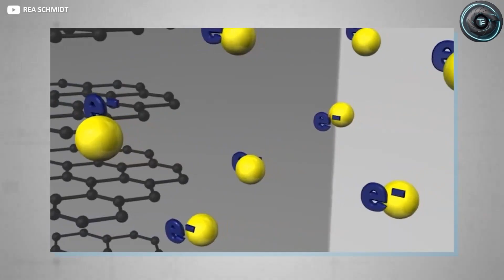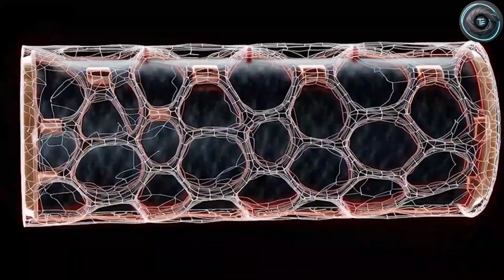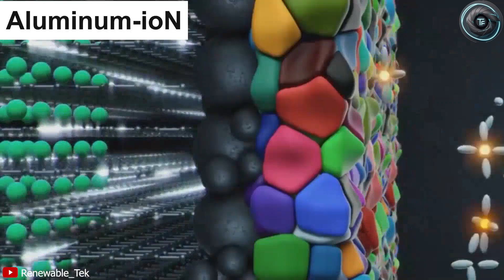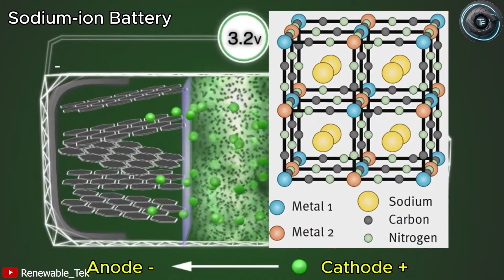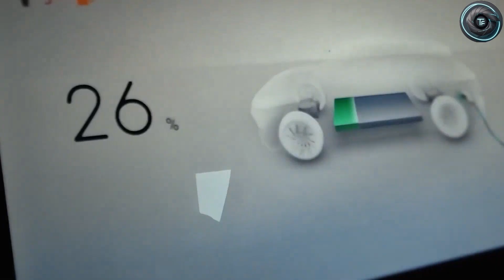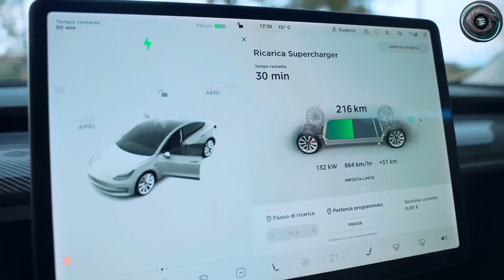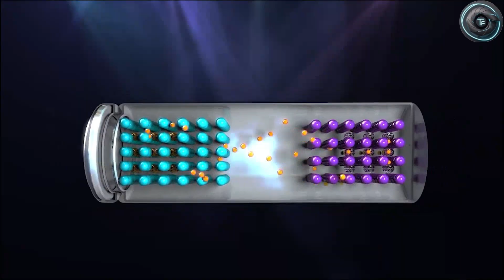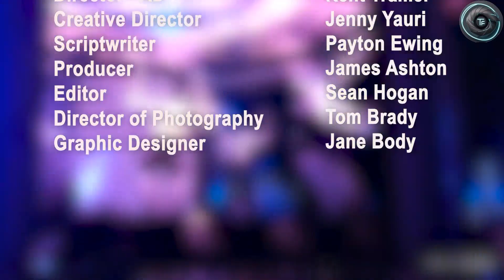2026 Battery War Ignites: Tesla’s Aluminum-Ion vs Sodium-Ion Tech Shocks the EV World!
🔥 In this video, we break down the 2026 Tesla Battery War: Aluminum-Ion vs Sodium-Ion!
Tesla is pushing EV tech into a new era — ultra-fast charging, longer range, lower cost, and game-changing safety. Today, we compare Aluminum-Ion and Sodium-Ion batteries to see which chemistry will dominate Tesla’s next-gen vehicles.

All information is based on publicly available data and industry reports.

⏱️ Timestamps

0:00 – Intro
0:20 – Tesla’s 2026 battery strategy
1:10 – Aluminum-Ion basics
2:00 – Sodium-Ion basics
2:45 – Charging speed comparison
3:30 – Cost & manufacturing
4:20 – Safety + lifespan
5:20 – Tesla adoption plan
6:20 – Which battery wins?
7:10 – Expert insights
8:20 – EV market impact
9:10 – Final verdict